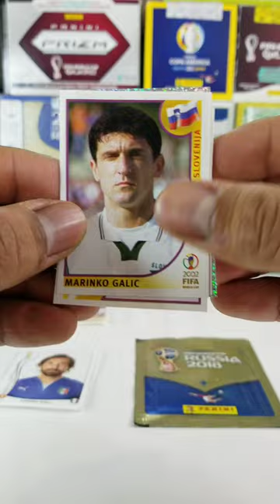😱 1 Sobre del Mundial 2002 🇰🇷🇯🇵